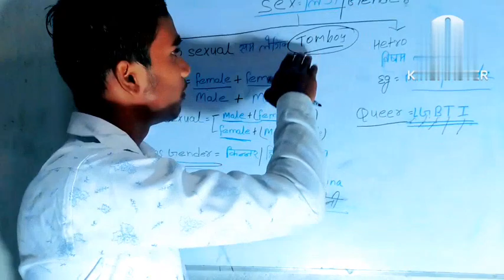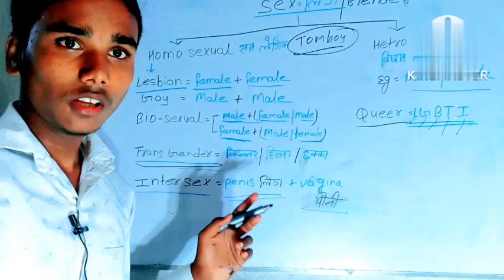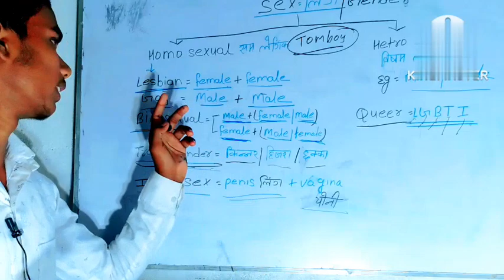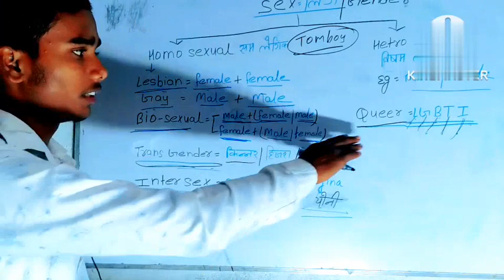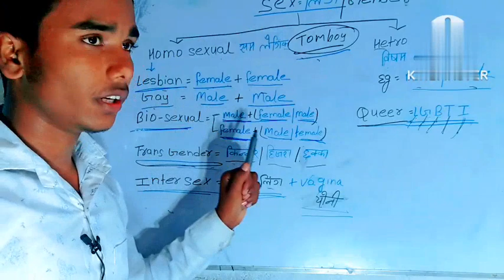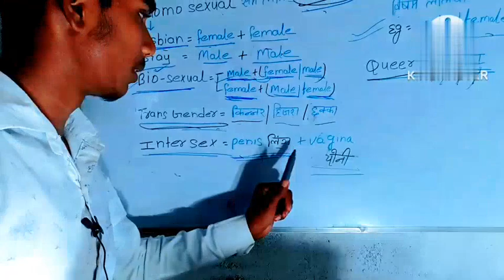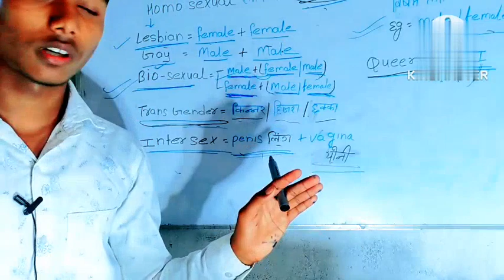जानिए क्या होता है hetro sexual and homo sexual इस वीडियो मे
kya hota hai homo and hetro sexual

sum lengig and visam lengig kya hota hai

,how to know sex and gender#

kya hota hai lesbian Gay Bisexual and transgender and Intersex

Dk education hub

Thanyou have a nice day